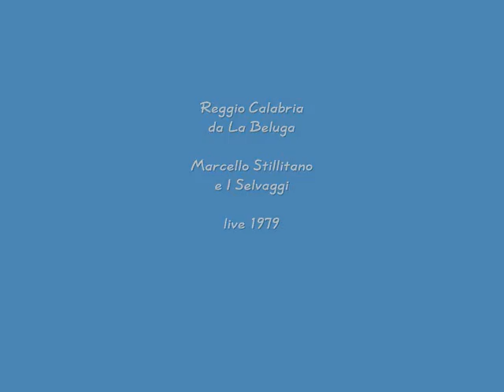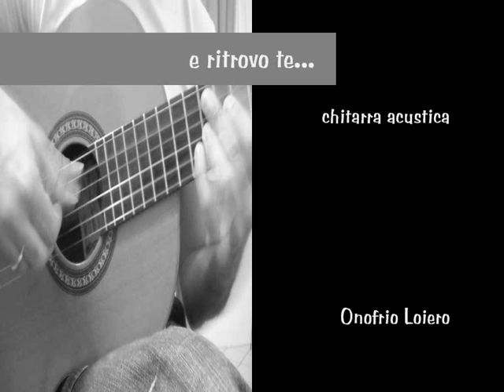Marcello Stillitano E RITROVO TE..(testo e musica di marcello stillitano)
Alla fine degli anni '70, Marcello Stillitano ha incontrato un gruppo musicale di Reggio Calabria, I Selvaggi. Con loro ha avuto l'opportunità di collezionare, tra le altre, questa registrazione live in uno dei locali più suggestivi che adornano le spiagge più belle della Calabria. Alla chitarra acustica, il maestro Onofrio Loiero. Un onore e una gioia per Marcello Stillitano, aver avuto dietro le quinte dello scenario un valido artista della sua Stilo.  Da "La Beluga" una clip del brano "E ritrovo te...", una di quelle canzoni romantiche che Marcello Stillitano non ha mai pubblicato su 45 giri, ma che teneva come riempimento nei suoi spettacoli. Nostalgico, malinconico, romantico...come sempre!